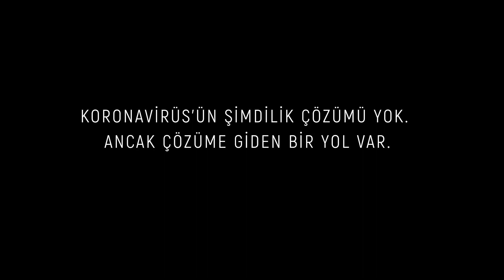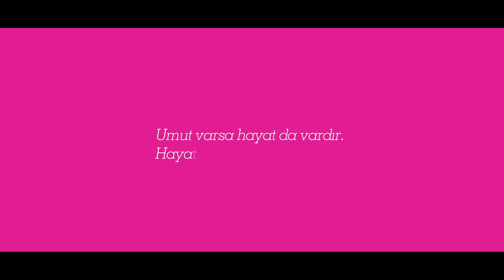Koronavirüs’ün şimdilik bir çözümü yok. Ancak çözüme giden bir yol var.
Koronavirüs'ün henüz bir çözümü yok. Ancak çözüme giden bir yol var: Fiziksel, zihinsel ve ruhsal bağışıklığını güçlendirmek. Üstelik hiçbir zaman geç değil.
Türkiye'den çıkan Global Wellness Day, 9 yıldır tüm dünyaya bunu anlatıyor. Global Wellness Day felsefesine kulak vermek, hiçbir zaman bu kadar önemli ve gerekli olmamıştı.